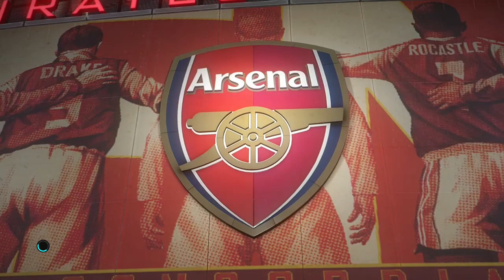pes2018 | barcelona_taiyc1/guardiola-235/550 vs barcelona_taiyc1/guardiola-235/550 | 1 - 0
235/550_taiyc1/guardiola-best/fav_total-football/strikerless-formation | upgraded_2021_final_pes2018
unstoppable= total football formation like netherlands 1974
possession
short pass
centre
flexible
support range high

frontline pressure
middle containment area
aggressive pressure
high defensive line
high compactness

tika taka
false 9
gegenpress
deep defensive line
also set attack/defence level to= auto (computer adjusts lvls when attacking n defending)
best formation because possession football/no-risky passes
better than 3331 because team attack and defence